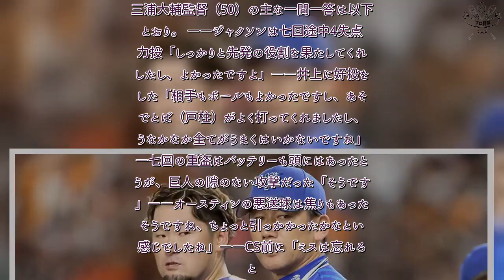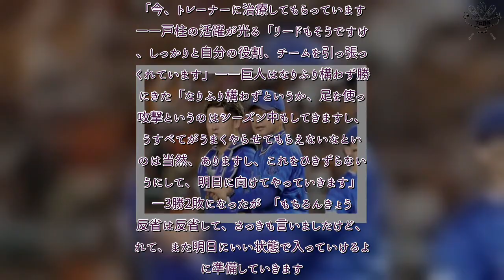H91- 【指揮官一問一答】DeNA・三浦大輔監督、CS今季初黒星に「そう簡単に全部勝たせてもらえないのは分かっていますから」